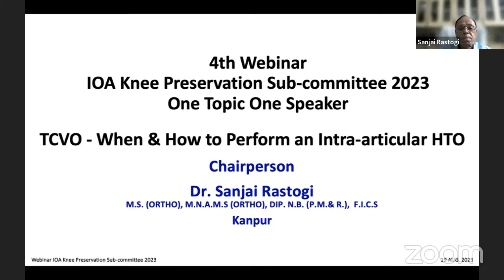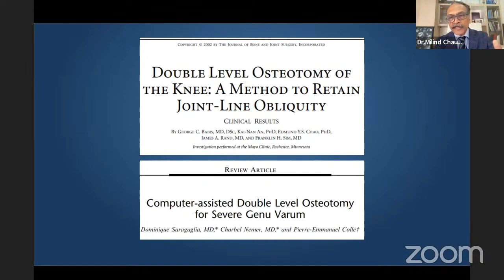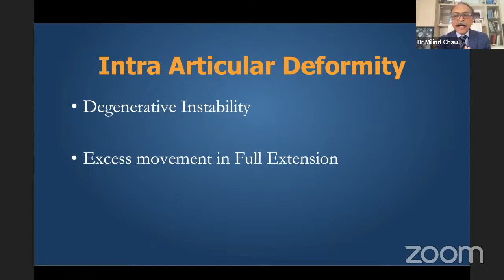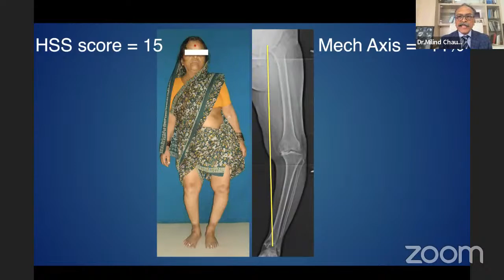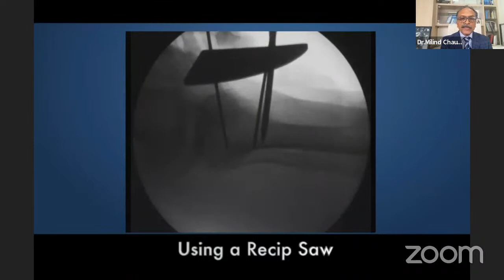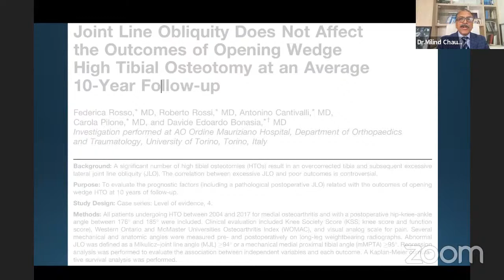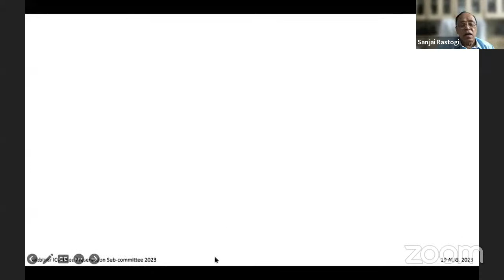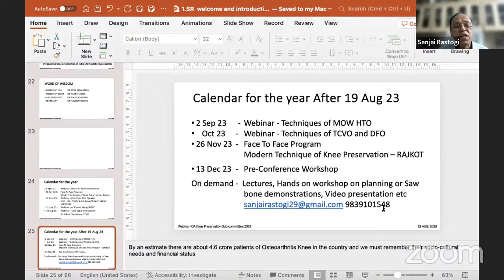IOA Knee Preservation Sub-committee 2023 - TCVO:-When & How to Perform an Intrarticular HTO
🔰IOA Knee Preservation Sub-committee 2023 - 4TH Webinar

▪️ Topic : ONE TOPIC ONE SPEAKER WEBINAR - TCVO:-When & How to Perform an Intrarticular HTO

🔆DATE & TIME - 19 August Saturday 2023, 6:00 - 7:30pm IST

🗣️ Speaker : Dr Milind Chaudhary

✅ Panelist
Dr Mangal Parihar
Dr Dinesh Thakkar
Dr Ajit Patil
Dr Clement Joseph
Dr Ajit Saigal
Dr Sanjai Rastogi

🔆Topics

Introduction of the Topic and Speaker -Dr Sanjai Rastogi

TCVO:-When & How to Perform an Intrarticular HTO - Dr Milind Chaudhary

Panel Discussion & Q/A

Closing Remarks - Dr Sanjai Rastogi

👨‍⚕️ Atul Srivastava President. IOA
👨‍⚕️ Ram Chadha President Elect, IOA
👨‍⚕️ Anup Agrawal Vice-President, IOA
👨‍⚕️ Navin Thakkar Secretary, I0A

📺Streaming on OrthoTV & IOATV